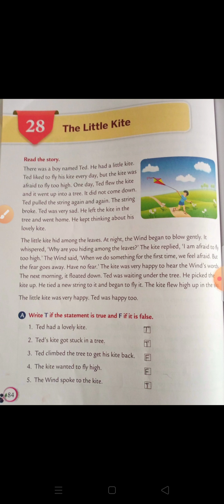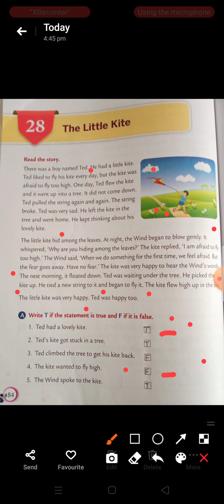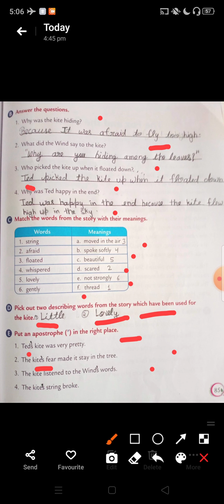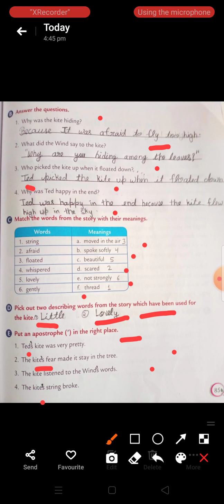Class-2nd//Subject-English Grammar//Chapter-28(The little kite)